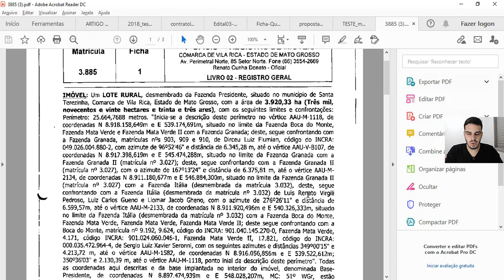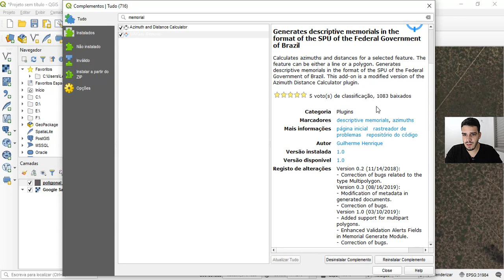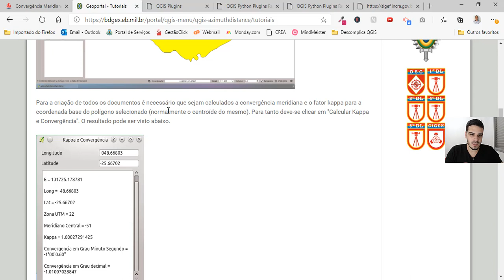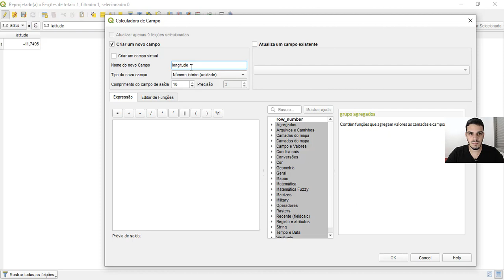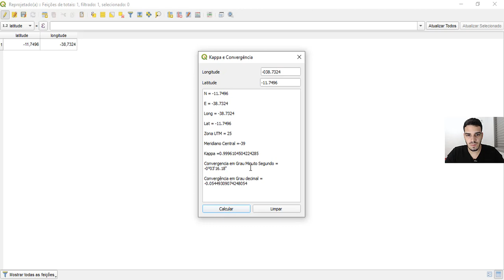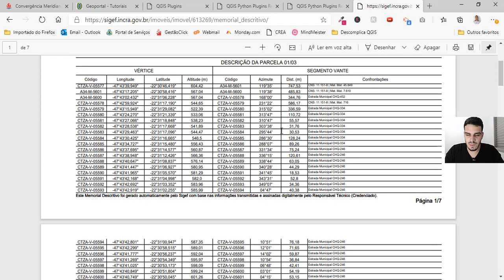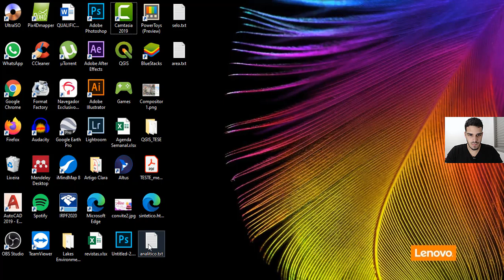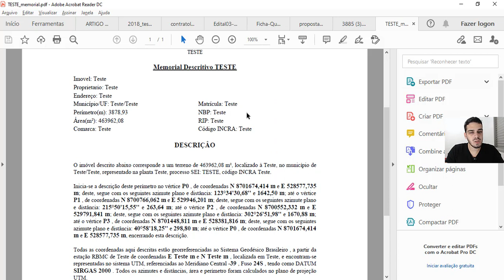Geração de Memorial Descritivo com QGIS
Aula extraída do módulo 4 do curso Descomplica QGIS.

Aprenda como gerar memoriais descritivos no QGIS com duas opções de plugins: Azimuth and Distance plugin e SPUGEO Memorial.